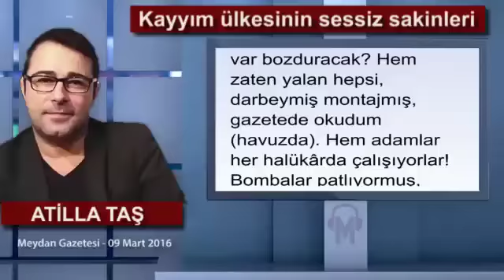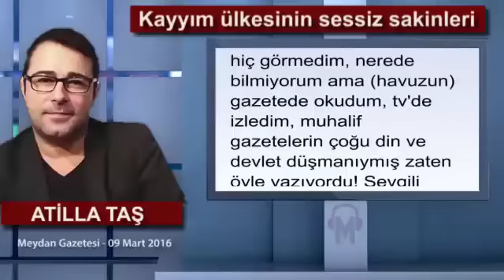Kayyım ülkesinin sessiz sakinleri - Atilla Taş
Falanca şirkete kayyım atamışlar, bir sürü insan işinden aşından olmuş. Ses etmeyin canım boşverin; bize bir şey diyen mi var. Olan onlara oluyor! Hem için için de seviniyoruz işte, sevmezdik zaten bunları biz, paraleldi zaten hepsi, vatan hainiymişler, (havuzun) gazetede okudum! Hem paralelden kurtuluyoruz. Her gün şehit haberleri geliyor, çok üzülüyoruz ama ne yapalım, terör var, bak onlar sayesinde bizim çocuklarımız ve bizler sağız zaten. Hem şehit olup en yüksek mertebeye ulaşıyor cennete gidiyorlar. Askerlik ve polislik yan gelip yatma yeri değilmiş zaten, öyle dedi reis bize! Falanca işadamlarını hapse tıkmışlar, aman bize ne kardeşim, biz fakiriz ama onlar lüks içinde yaşıyorlarken iyiydi. 14 bin kişiye istihdam sağlıyorlarmış, çok iyi insanlarmış falan ama bana ne, bana bir faydaları mı vardı sanki!